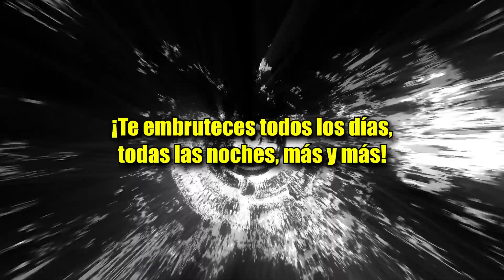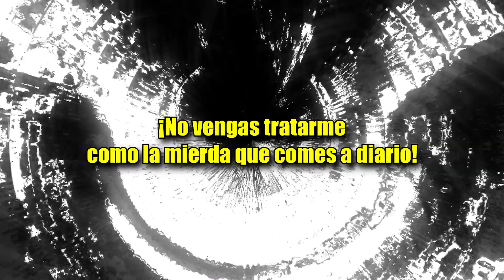Atari Teenage Riot - Not Your Business (Subtitulado)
Letra:
"¡Te embruteces todos los días, todas las noches, más y más!
¿Qué vas a hacer? ¡Más!
Haz aquello, no a mí. ¡Guerra!
¡Quieres ser rico!¡Rico! ¡Rico! ¡Mierda! ¡Mierda!
¡Vas a morir!
Muerte perfecta en una televisión colorida
¡Mírame! ¡Mírame! ¡No ves nada! ¡Apágala!
Ven conmigo a través de la pared del tiempo
Observándote todos los días, te observaremos a cada segundo

¡Pero eso no te incumbe! ¡Pero eso no te incumbe!

¡Agresión! ¡Opresión! ¡A la mierda el sistema fascista!
¡Donde mamas es donde morirás!
¡Mentira! ¡Mentira! ¡Mentira! ¡Me mentiste! ¡A mí! ¡A mí! ¡A mí!

¡Vil! ¡Vil! ¡Dónde vas a !
¡Pero eso no te incumbe!
¡Eso no te incumbe! ¡Eso no te incumbe!

¡No vengas tratarme como la mierda que comes a diario!
¡Nuestros días están contados!"